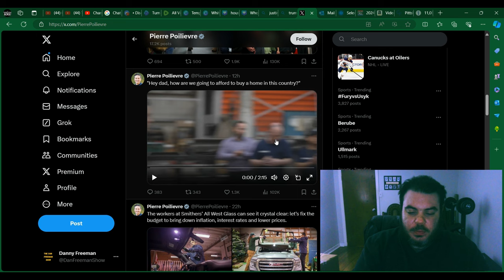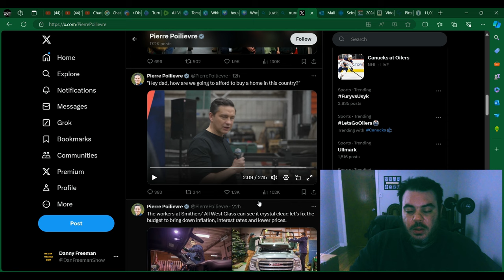Pierre Poilievre SLAMS Trudeau Over housing market